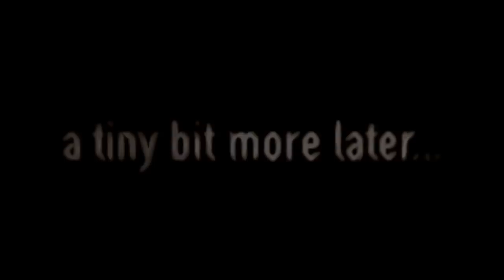7D2D Season 11 Part 2 | HOSPITAL | Remastered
The second half of Season 11 all in one video for your viewing convenience.

GSP SCHEDULE:
1.  Livestreaming Wednesday on Youtube and 1-2 times a week on Twitch.
2.  7D2D every Sunday and edited videos weekly.